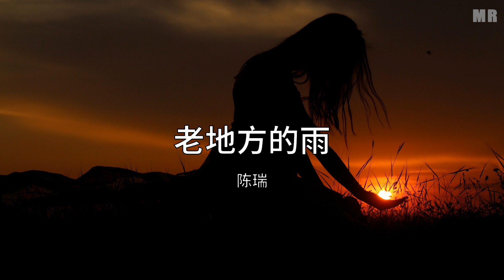老地方的雨 - 陈瑞【动态歌词 Lyric】 高音质「制作：了了 ...」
《老地方的雨》 是 陈瑞 演唱的歌曲，时长04分51秒，由陈兴玲作词，陈伟作曲，该歌曲收录在陈瑞-0001年的专辑《老地方的雨》之中，如果您觉得好听的话，就把这首歌分享给您的朋友共同聆听，一起支持歌手陈瑞吧！ 歌曲版權為歌手本人及其音樂公司所有，本頻道只作推廣及宣傳之用，若喜歡他們的音樂請到官方平台鏈接購買歌曲支持。歡迎訂閲MusicRadio！